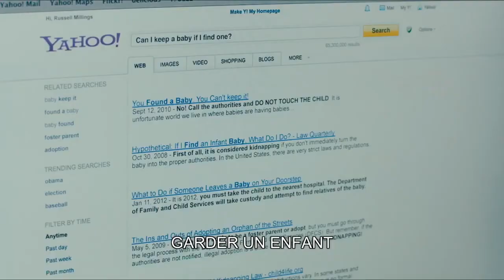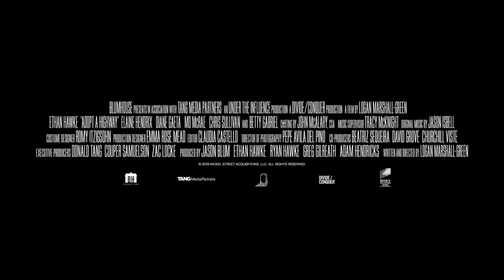New lives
Découvrez la bande-annonce vo de NEW LIVES avec Ethan Hawke. Pas encore de date de sortie